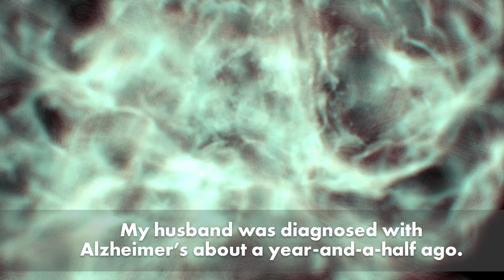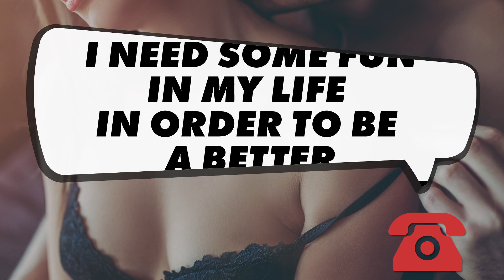Woman Shares Why She Cheated on Her Husband Suffering from Alzheimer's | New York Post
Is infidelity always morally wrong? For one wife in Kentucky, having an affair after her husband of more than two decades was stricken with Alzheimer's disease was the right choice.

Woman Shares Why She Cheated on Her Husband Suffering from Alzheimer's